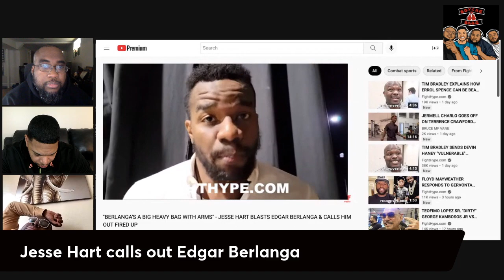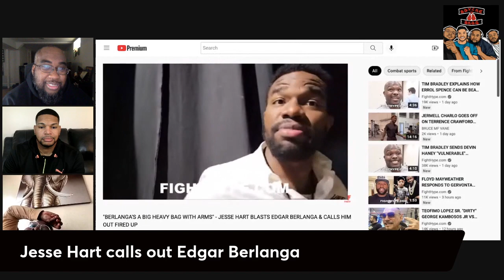Jessie Hart Calls Out Edgar Berlanga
The Boxing Bros react to comments by Jesse Hart.